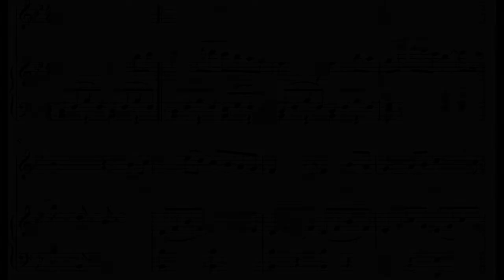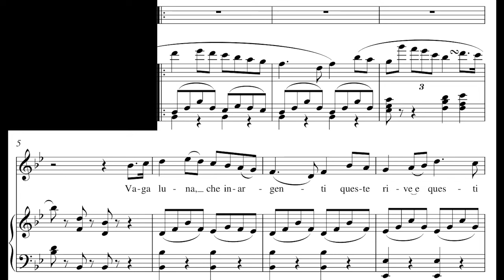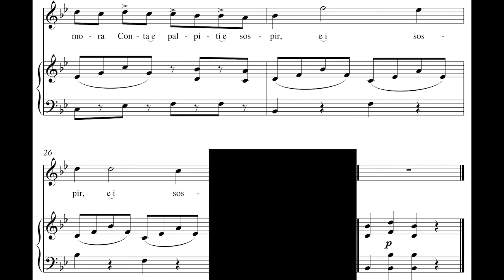Vaga luna, che inargenti Vocal Score / Karaoke V. Bellini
Vaga luna, che inargenti piano accompaniment in B flat major

Lyrics:

Vaga luna, che inargenti
queste rive e questi fiori
ed inspiri agli elementi
il linguaggio dell'amor;

testimonio or sei tu sola
del mio fervido desir,
ed a lei che m'innamora
conta i palpiti e i sospir.

Dille pur che lontananza
il mio duol non può lenire,
che se nutro una speranza,
ella è sol nell'avvenir.

Dille pur che giorno e sera
conto l'ore del dolor,
che una speme lusinghiera
mi conforta nell'amor.

"Vaga luna, che inargenti" (Beautiful moon, dappling with silver) is an arietta composed by Vincenzo Bellini to an anonymous Italian text and dedicated to Giulietta Pezzi.